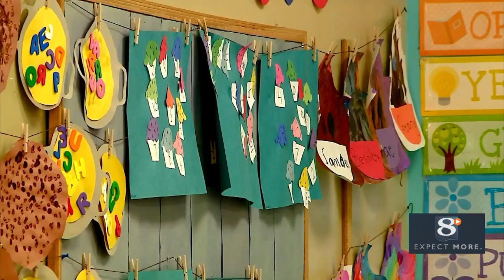Gov. Evers Calls for Special Session